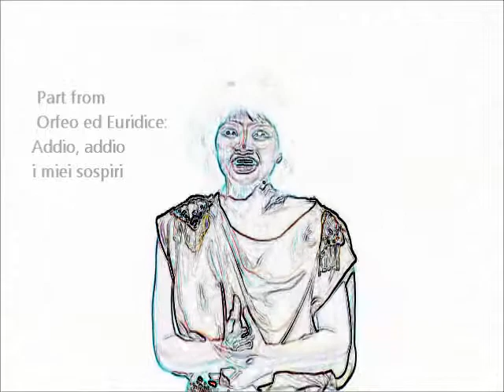Decoding Mandarin Intonations Lesson 3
From the 3rd to others
3-1 每天(Mei3 Tian)=Re Sol=Everyday
3-2 小強(Xiao3 Qiang2)=Re Fa-Sol=Johnny(Roaches)
3-3 is always modified into 2-3 小姐(Xiao3-2 Jie3)=Fa-Sol Re(-Sol)=Miss
3-4 網路(Wang3 Loo4)=Re La-Sol(Or Re Sol)
     晚上(Wan3 Shang4)
3-Dot=嬸嬸(Shen3 Shen．)=Re Mi(short)